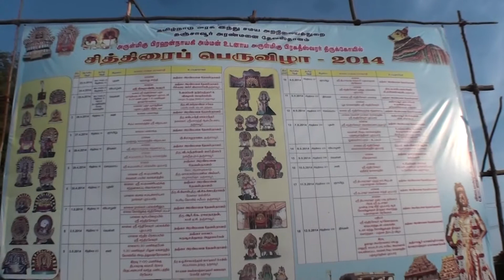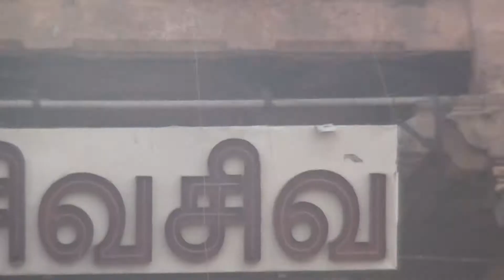Chithirai Peruvizha at Big Temple - 2014